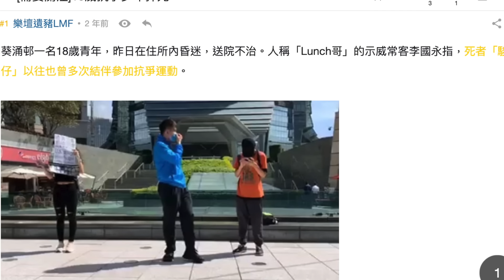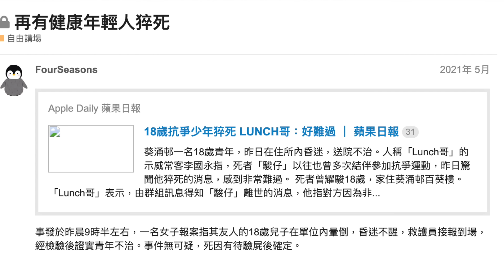【獨家】香港悲哀#珍姐哽咽：我曾探監#馬俊文 他冇得出冊！23條後第一喋血 仲有1名18歲已離世18歲手足 大家記得否？Lucy連線